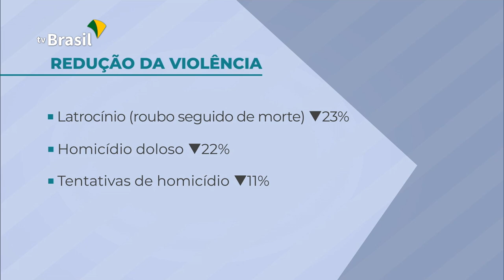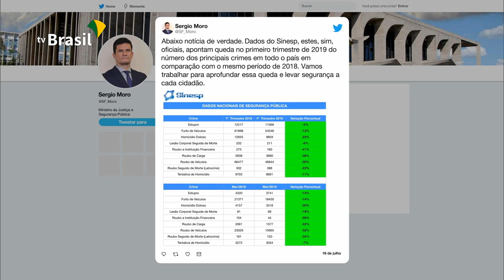Quedas dos índices de criminalidade do Brasil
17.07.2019 - Dados do Sistema Nacional de Informações de Segurança Pública, o Sinesp, mostram que os três primeiros meses de 2019 foram menos violentos, se comparados ao mesmo período do ano passado. Os índices chegaram a cair 41% no caso de roubo a bancos e 30% no caso de roubo a veículos.